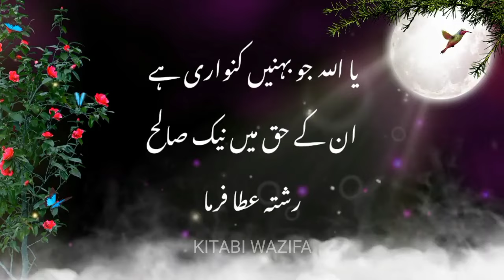Kitabi Wazifa | Wazifa For Marriage | Wazifa For Shadi | Shaadi ke liye wazifa | Shadi ka wazifa